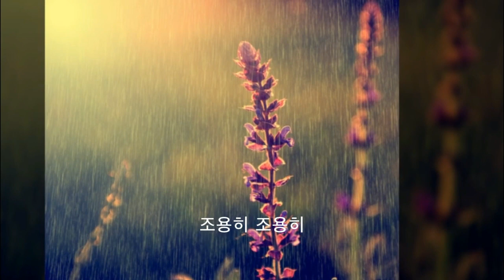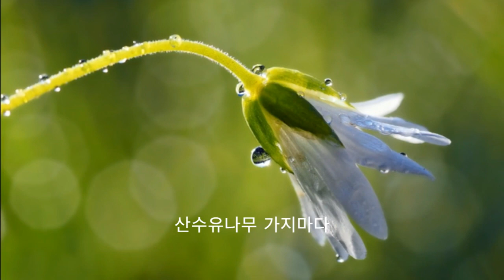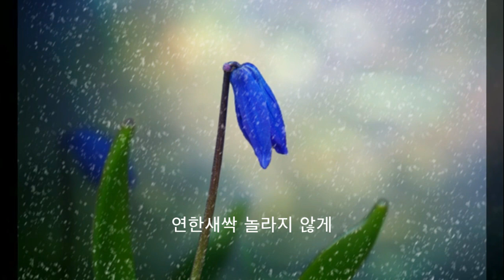봄비가내려요 이재석작곡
봄비가 내려요

박철봉 작사
이재석 곡
이유경 홍수빈 오채원 이채윤 노래
김성희 반주

1. 봄비가 내려요 조용히 조용히
   어린 새싹 놀라지 않게 보슬보슬 보~슬
   산수유나무 가지마다 꽃등을 달고
   조용히 새싹 위에 비가 내려요
   지나가는 봄바람도 가만가만 소곤소곤
   아 ~ 속삭이며 봄비가 내려요

2. 봄비가 내려요 살며시 살며시
    연한 새싹 놀라지 않게 부슬부슬 부~슬
    목련꽃나무 가지마다 꽃등을 달고
    살며시 속삭이며 봄비가 내려요